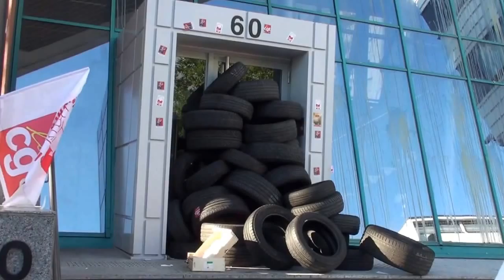Blocage du siège du Medef à Lyon